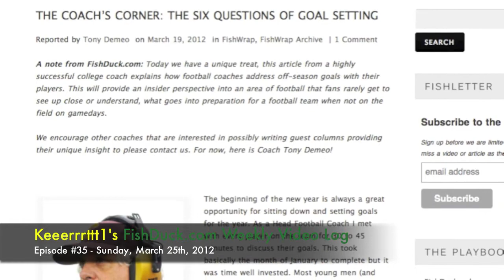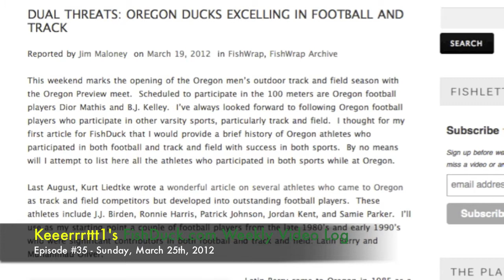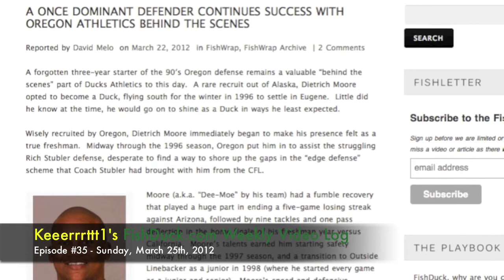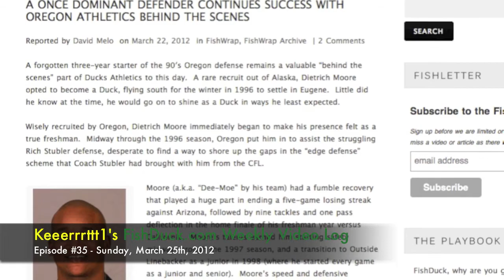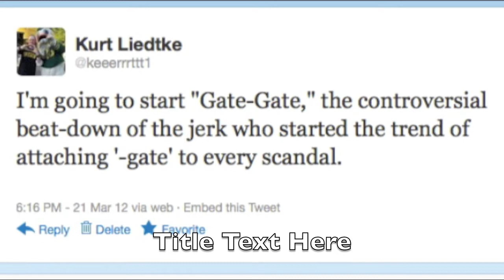Episode 35 - FishDuck.com Weekly Vlog (3-25-2012)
The FishDuck Weekly Video Log
Episode #35 - March 25th, 2012

Topics include:
Snow (0:35), Basketball (0:53), Oregon spring sports update (1:14), FishDuck.com update (5:32), Random Tweet of the Week (8:50), Music recommendation of the week: Largo (9:02)